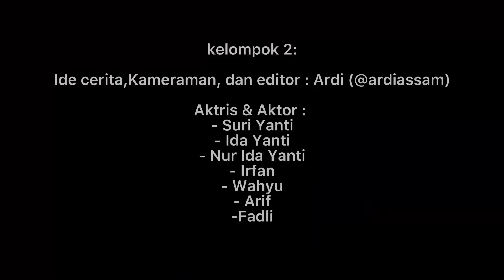“BALLA LOMPOA - Akan Ku Perkenalkan Sejarah & Keindahan Kota Kelahiran Ku” | Video Hasil Pelatihan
Video ini dibuat pada saat
pelatihan pendalaman pemahaman
dalam dunia Videografi yang diadakan
Bpk Arfandy Idris (DPRD SulSel)
dan Tim Maiqi

Video ini menceritakan tentang seorang anak Bantaeng yang bercita-cita besar bisa memperkenalkan keindahan dan sejarah yang ada di tanah kelahiran nya namun banyak ujian yang harus dia hadapi nya

kelompok 2:

Ide cerita,Kameraman, dan editor : Ardi (@ardiassam)

Aktris & Aktor :
- Suri Yanti
- Ida Yanti
- Nur Ida Yanti
- Irfan
- Wahyu
- Arif
-Fadli